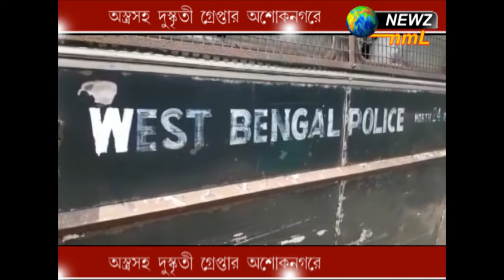অস্ত্র সহ দুষ্কৃতী গ্রেফতার অশোকনগরে